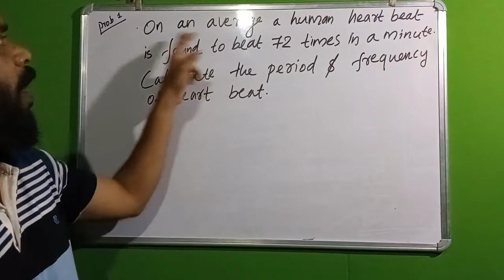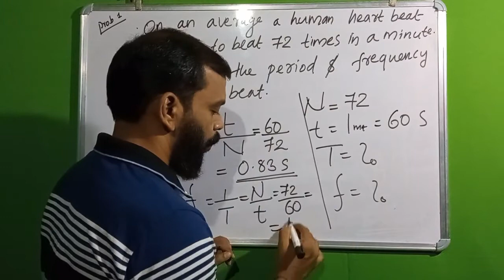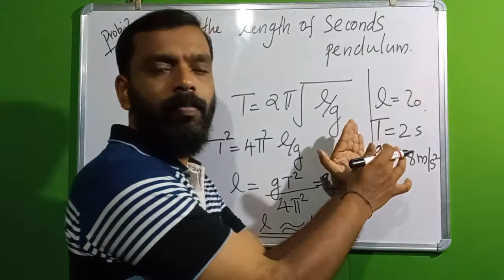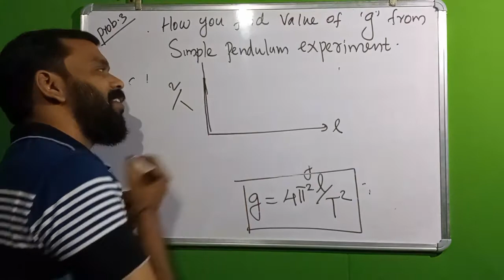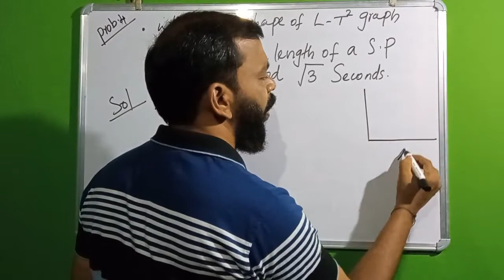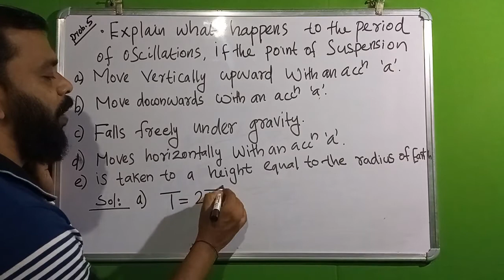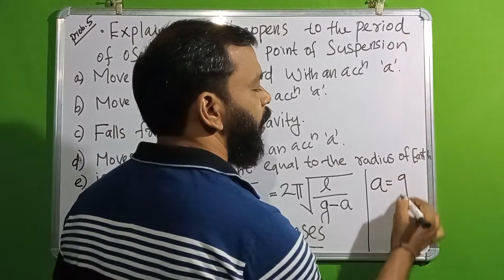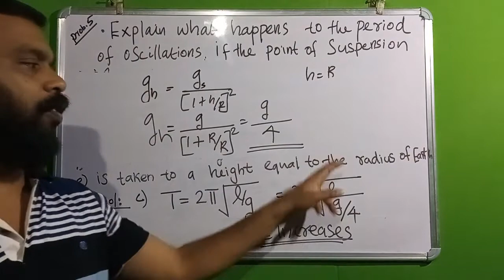OSCILLATIONS - CLASS- 4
NUMERICAL PROBLEMS -DISCUSSION.(IMPROVEMENT CLASS)